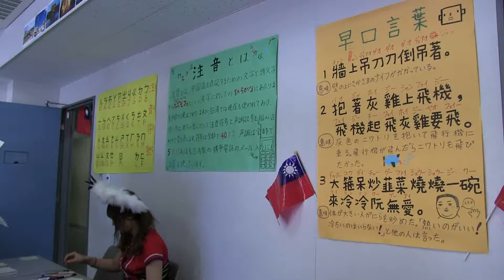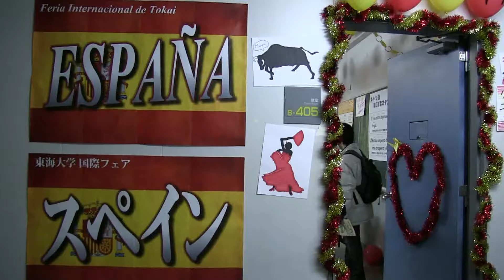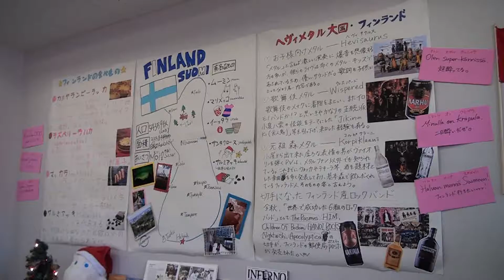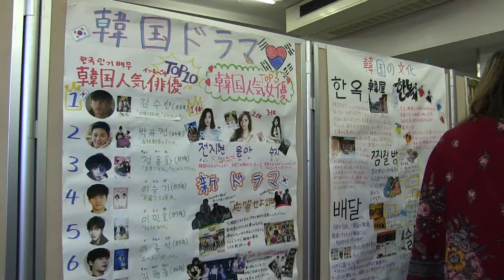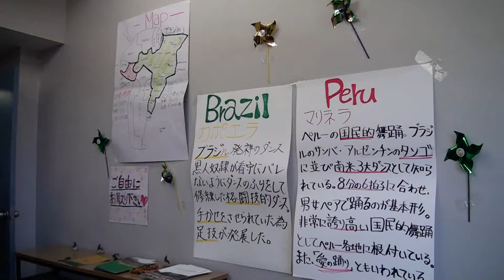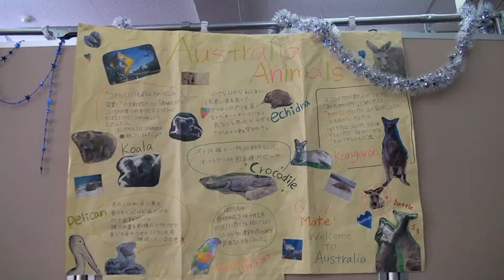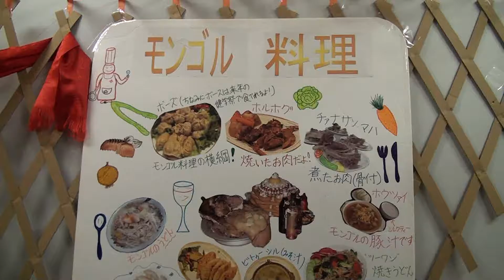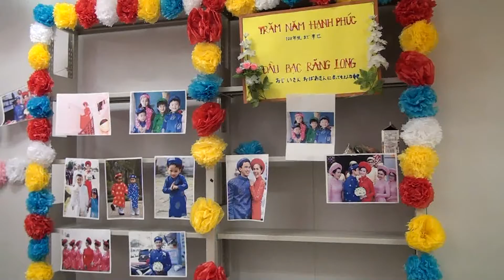2015年度第9回東海大学国際フェア International fair